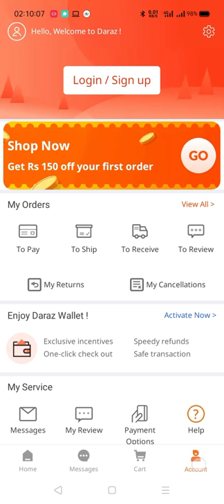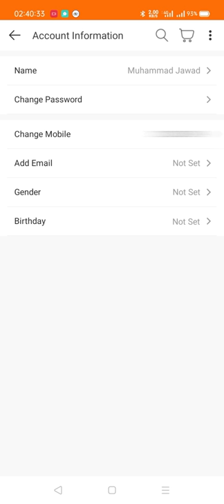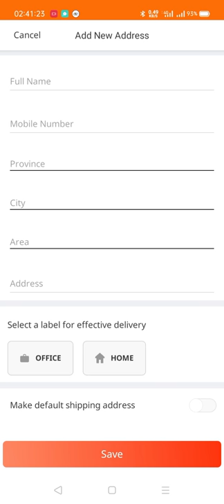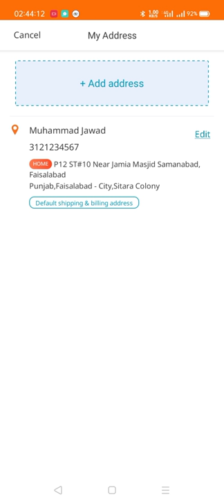How to create Daraz account using mobile | Daraz Customer id creation on mobile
In this video you'll learn that How to create Daraz account using mobile | Daraz Customer id creation on mobile.